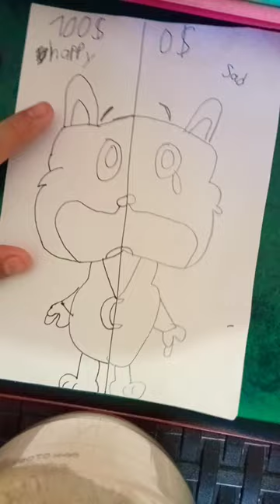30 March 2024